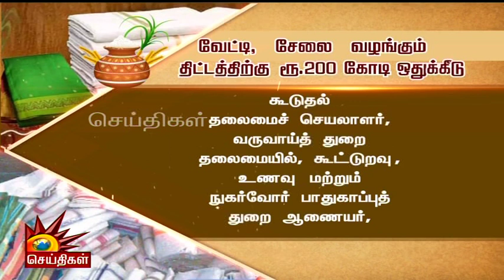விலையில்லா வேட்டி, சீலை வழங்கும் திட்டம் | நிதி ஒதுக்கீடு செய்து உத்தரவிட்ட Tamil Nadu Government!